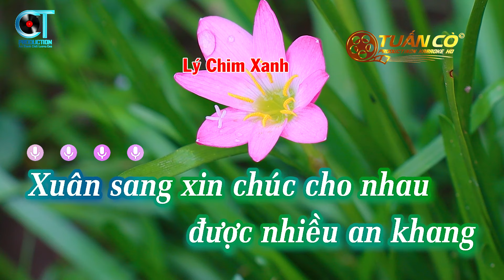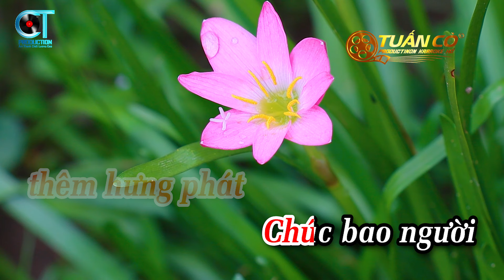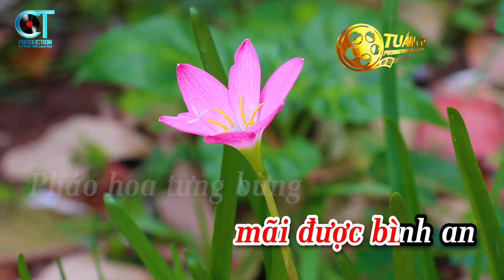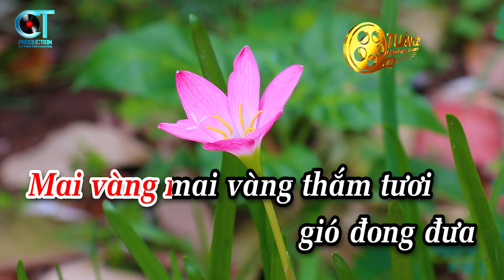Karaoke Liên Khúc Lý Tone Nữ Lời Chúc Xuân 2024 - Điệu Lý Cải Lương Karaoke